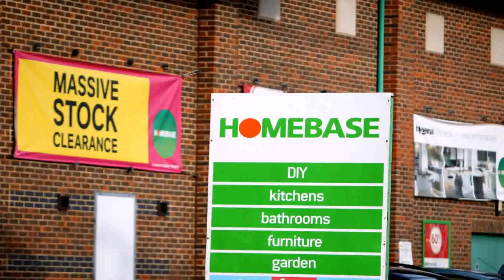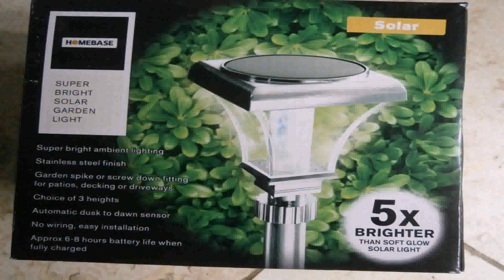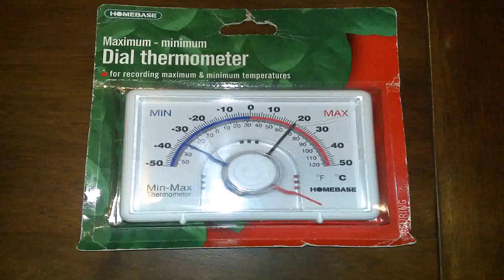Garden Water Features Homebase